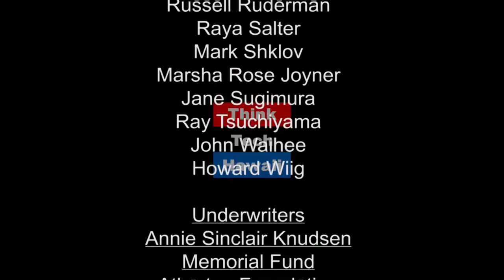Avoid Fair Housing Mistakes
Sergio J. Alcubilla, Director of External Relations at Legal Aid Society of Hawaii, Dan O’Meara, Managing Attorney/Asset Protection Unit, and Madonna Castro Perez, Civil Rights Advocate, join Jane to share the Legal Aid Society of Hawaii' and the services they provide. We also learn about the FHIP (Federal grants to Legal Aid to fund enforcement actions) Funds help enforce Fair Housing claims and Legal Aid's free training to interested parties like condo management staff on how to comply with Fair Housing standards. To learn more about Legal Aid Society of Hawaii and Fair Housing